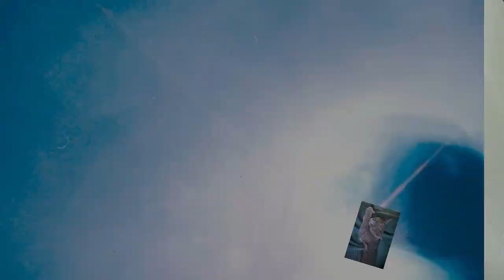Wie arbeite ich mit Harz / Resin / Anleitung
Hallo zusammen, heute möchte ich euch zeigen wie ich mit dem Hellpa Künstler Harz arbeite. Auf was ihr achten solltet und was ihr dazu benötigt. Und was ihr besser nicht machen solltet. Ich hoffe damit kann ich euch den Einstieg in das Harz Gießen erleichtern.

Von Gerstaecker:
Vinylkleber von I LOVE ART: